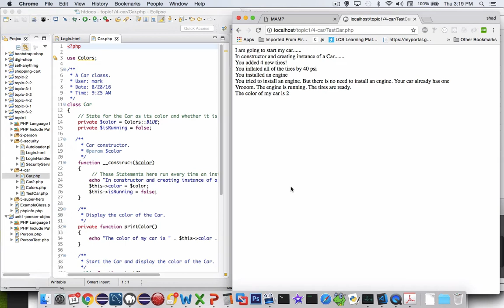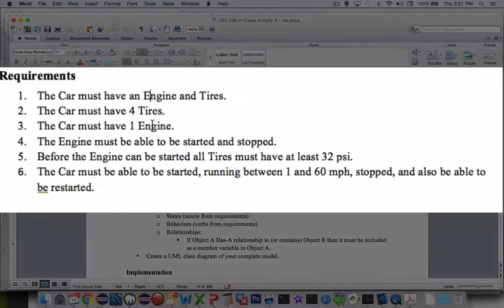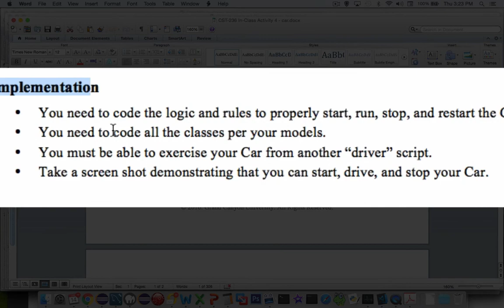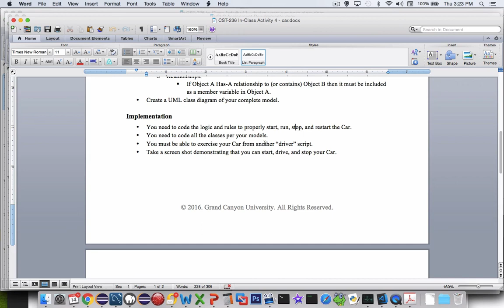Activity 1 Part 3 - PHP Object Oriented Programming Race Car 1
Examples of properties in methods in OO programming in PHP